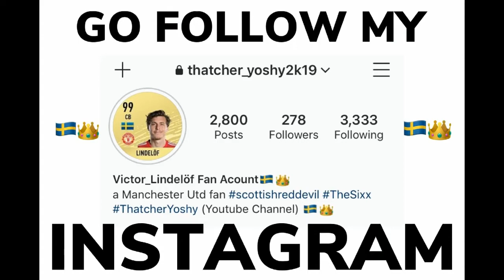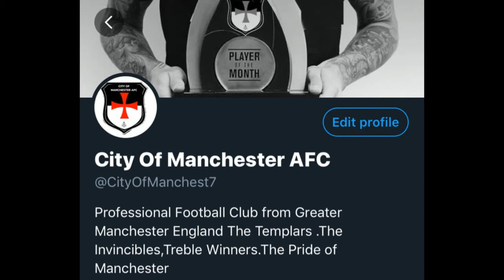Leicester City vs City Of Manchester AFC (Premier League)